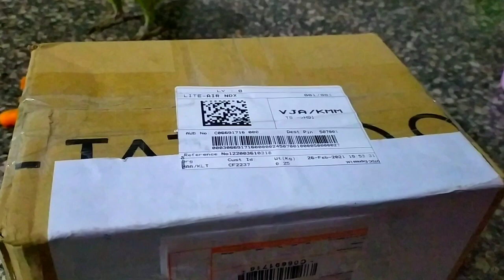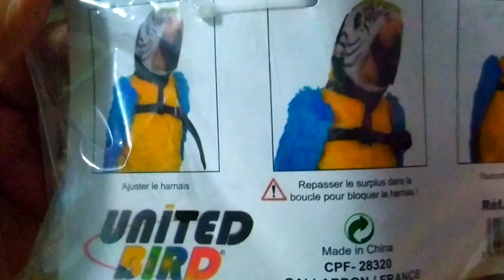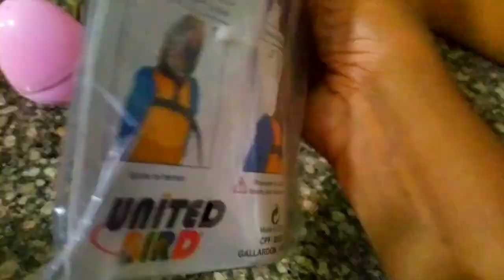Shopping Continues For Rio/Bird Harness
When we invest on things like basket, cage, bird food for our pet birds similarly there are other essential things also we need for the bird, check out what did we shop for Rio

on Flipkart